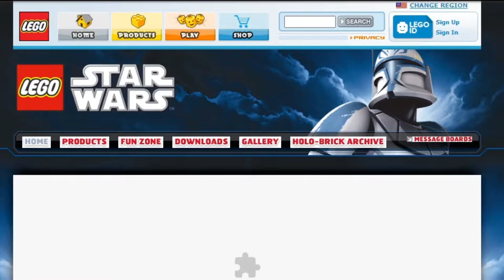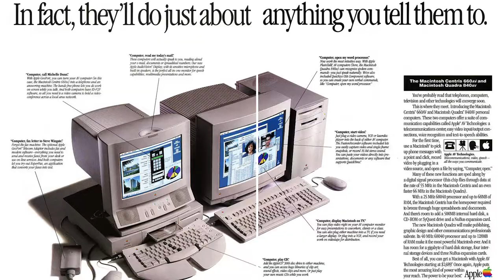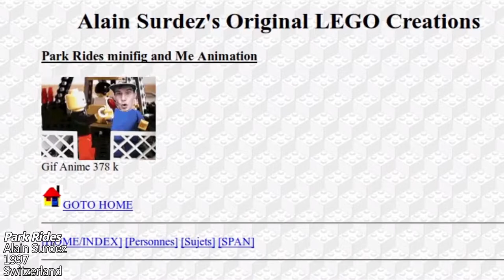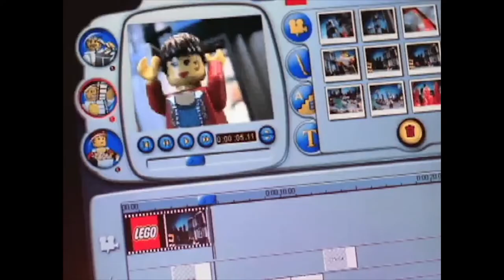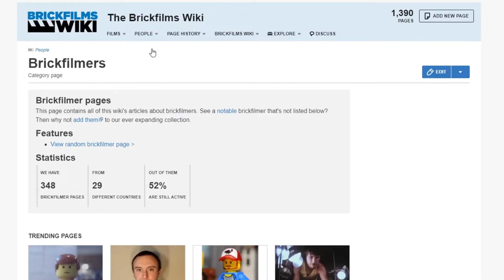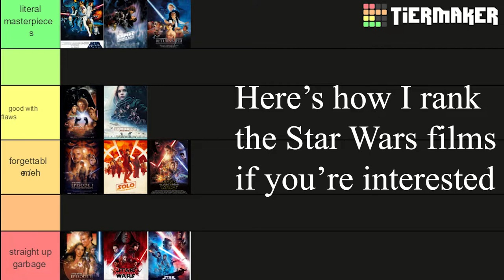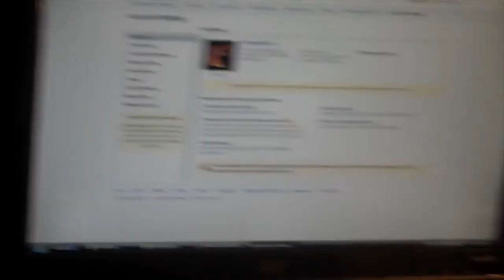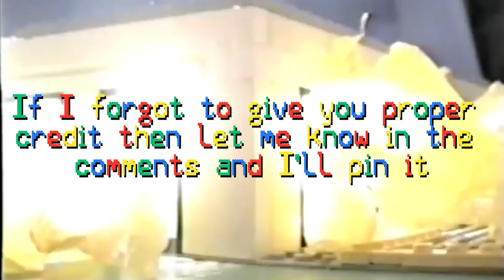The Nostalgia of Brickfilms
As a kid I used to watch a lot of Lego stop motion video (brickfilms) which impacted me as a child. This is like my ultimate tribute.